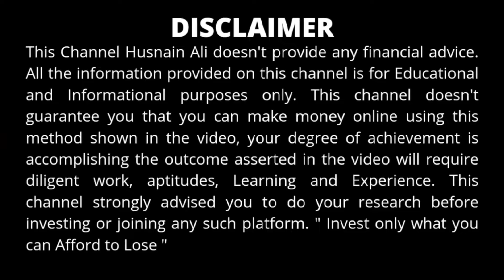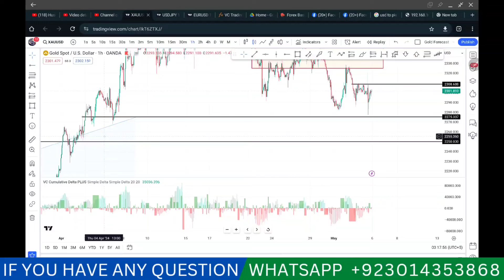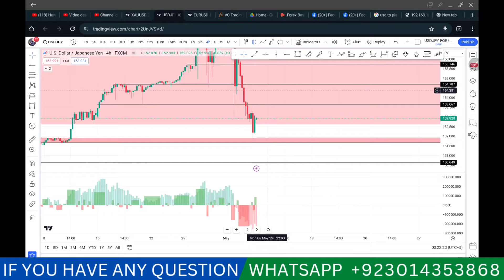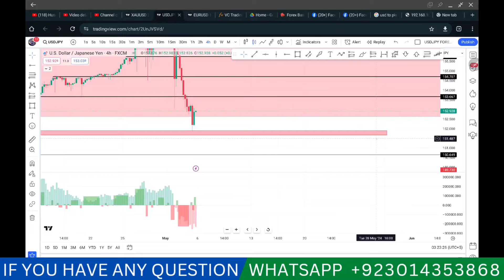Weekly Forex Forecast ( May 6 - 10 - 2024 ) XAUUSD | USDJPY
👉Partner Code: ue0oat0g